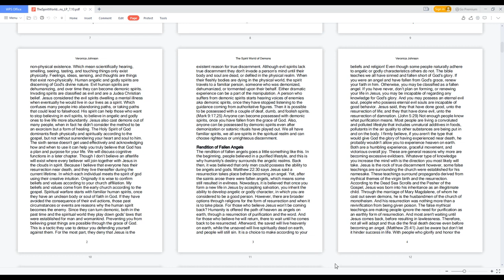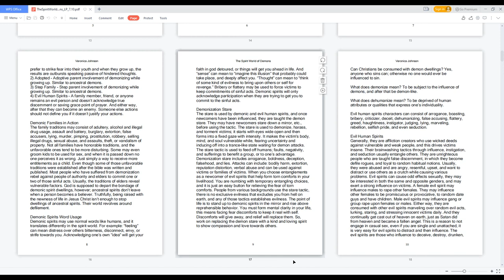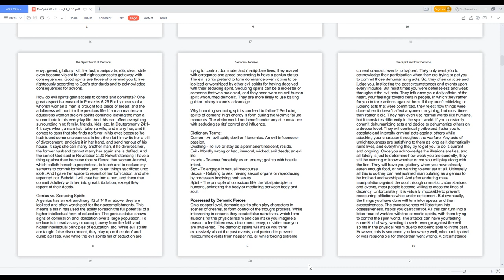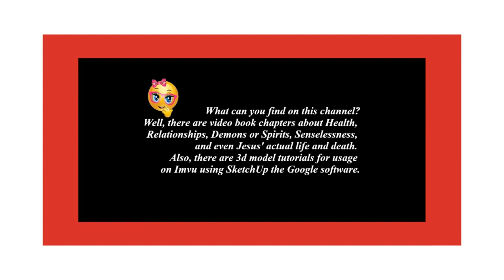The Spirit World of Demons - Rendition of Fallen Angels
Creative Intuition - Chapter 1:2,
To purchase the "The Spirit World of Demons" book.